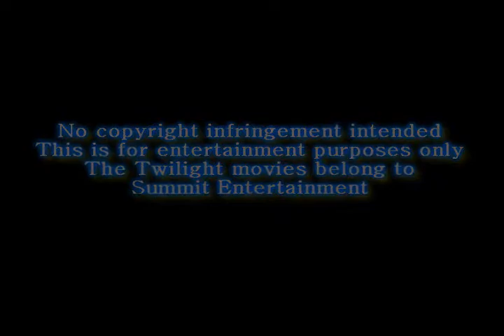Edward♥Bella ~ Stone Hearts and Hand Grenades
=) Twilight is my latest fetish XD. There's not much story to the video, but it's from both Edward and Bella's point of view, so basically it's a song to each other.

Song is called  Stone Hearts and Hand Grenades by Leona Lewis.

I made a New Moon video the other day and uploaded it but it got taken off =( Damn you YouTube, so mean. Might try again on a different account one day... took me bloody ages to make.